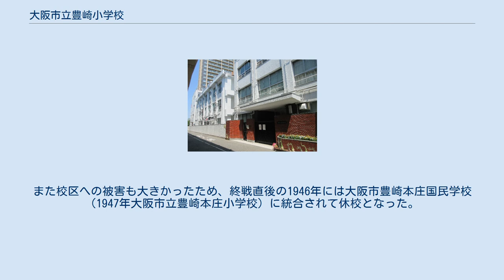大阪市立豊崎小学校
大阪市立豊崎小学校（おおさかしりつ とよさき しょうがっこう）は、大阪市北区にある公立小学校。
 梅田地区から北へ1kmほどの都心部に位置する小規模校で、2006年度時点では1学年あたり10-20人前後、全校生徒は約110人。
地域との連携に力を入れている。
 校章はカタカナの「ト」を4つとカタカナの「キ」を3つ組み合わせたデザインとなっている。
このデザインは学校名の「トヨサキ」[ト・4（ヨ）、3（サ）・キ]の語呂にも通じている。
 学校所在地周辺は大正時代まで西成郡豊崎町に属していた。
豊崎町では大正時代には、大阪市に近接している地理条件や工場の地域進出などにより人口が急増し、それに伴い地域の児童も増加していた。
 大阪市豊崎第一尋常高等小学校（現在の大阪市立豊崎本庄小学校）の校区を分離する形で、当時の西成郡豊崎町で3番目の小学校・西成郡豊崎第三尋常小学校として、1915年に開校した。
 豊崎町は1925年に大阪市に編入した（1925年東淀川区、1943年大淀区、1989年北区）。
これに伴い大阪市豊崎第三尋常小学校へと改称した。
 1941年には国民学校令の施行により、大阪市豊崎国民学校へ改称した。
太平洋戦争の影響で大阪市の国民学校では1944年以降、児童の学童疎開が実施されることになった。
縁故のないものは集団疎開をおこなうことになり、疎開先の府県は各行政区ごとに割り当てられた。
当時学校周辺が属していた大淀区では京都府北部が疎開先として割り当てられ、豊崎国民学校では京都府天田郡上川口村・下川口村（いずれも現在は福知山市に編入）への疎開を実施した。
 1945年6月1日の第二次大阪大空襲で校舎を全焼した。
また校区への被害も大きかったため、終戦直後の1946年には大阪市豊崎本庄国民学校（1947年大阪市立豊崎本庄小学校）に統合されて休校となった。
 その後地域の復興により、1954年に豊崎本庄小学校分校として元の場所で再開し、翌1955年に大阪市立豊崎小学校として独立した。